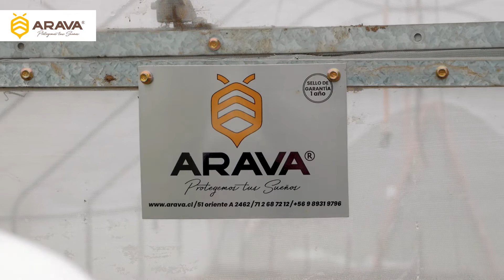ARAVAENACCIÓN Mantención Invernadero Liceo Técnico María Auxiliadora de Colin II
AravaEnAccion - PARTE 2
Mira la continuación del nuevo contenido que preparamos para ti de nuestro Invernadero en mantención de 8 m de ancho x 24 m de largo en la zona sur de chile
Modelo 192 (8 m de ancho x 24 m de largo)
Recambio de cubiertas plásticas y mallas anti-insectos
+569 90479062